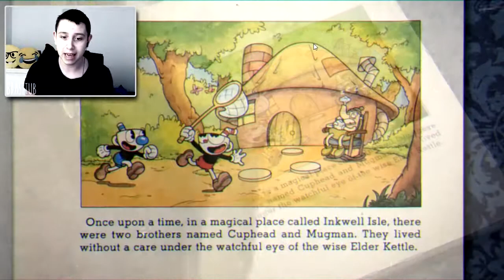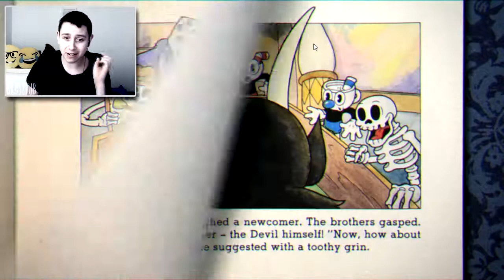ZADUSIłEM SIE MARCHEWKOM | Cuphead